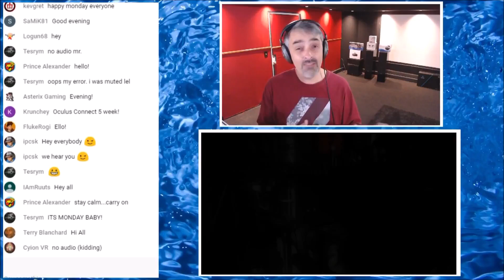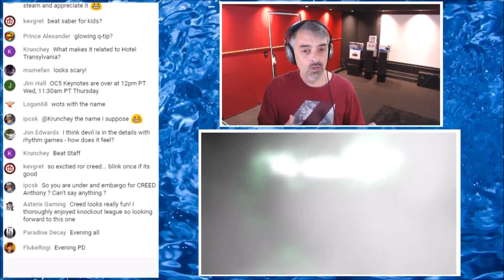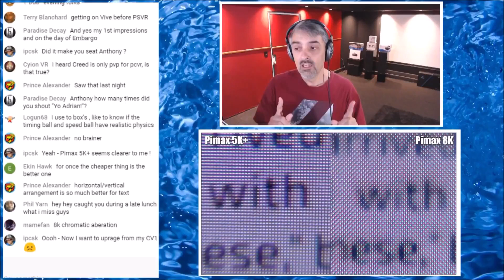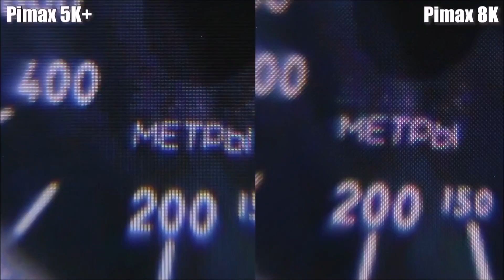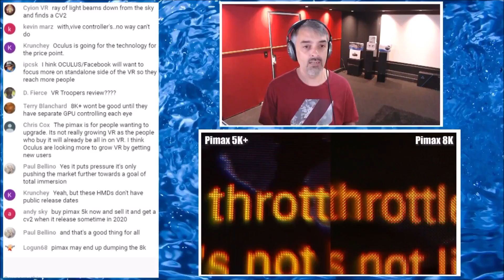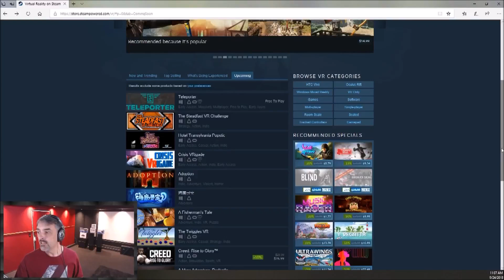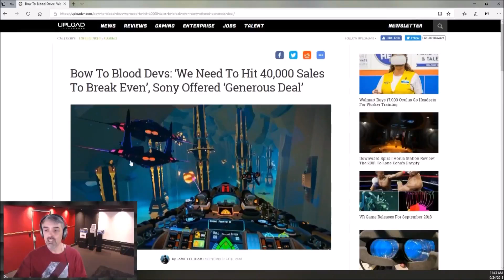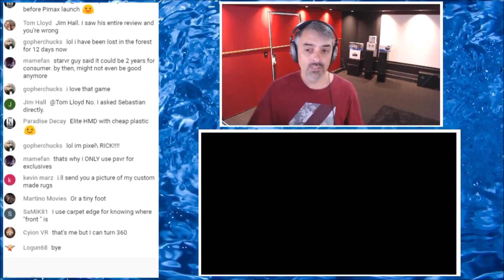VR 365 Archives - Episode 211 - Quick Hit Version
Hotel Transylvania Popstick Trailer [1:30]
Creed: Rise to Glory [3:08]
SweViver's Pimax 5K+ comparison pics [3:56]
5K plus does look a lot better... [7:13]
But what if your Pimax breaks? [11:53]
Adoption by Fair Game Studio [13:22]
Judging games by their logo's [14:14]
Dreams is still coming in 2018... Really?[15:09]
Bow to Blood devs need to sell 40K Holy Smokes! [15:55]
Witching Tower VR coming October 5th [17:45]

Welcome to the VR365 Archives. Past Episodes of The Daily Vlog from the VR Game Rankings YouTube channel. This is episode 211 of the Archives. This Quick Hit Version was originally posted back on September 24th, 2018.

Welcome to Daily Vlog LIVE. This is a daily livestream at 11am Pacific Time (normally) about VR gaming and other various topics. Jump into chat and ask Anthony some questions about anything VR/AR related. Archived episodes will be available for viewing after the fact.